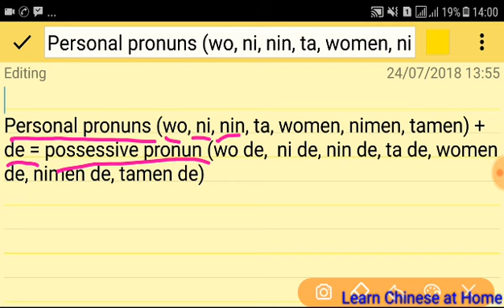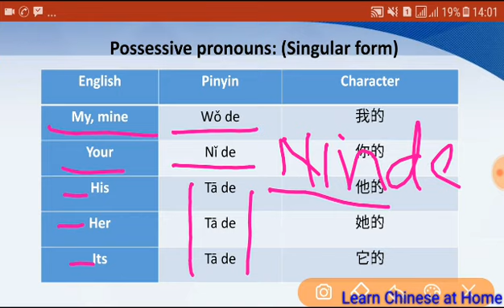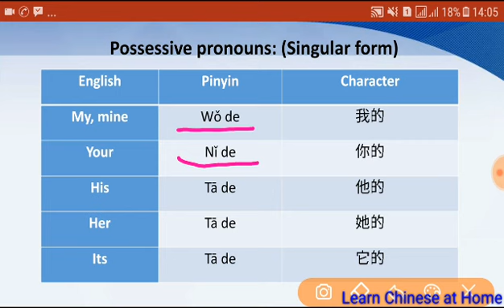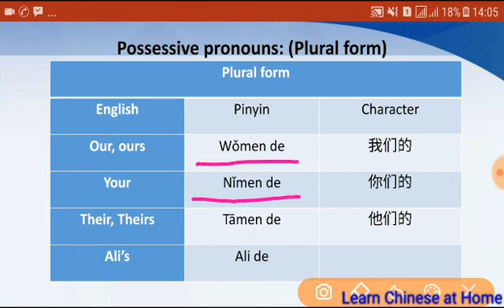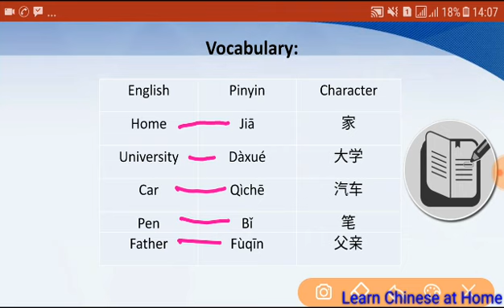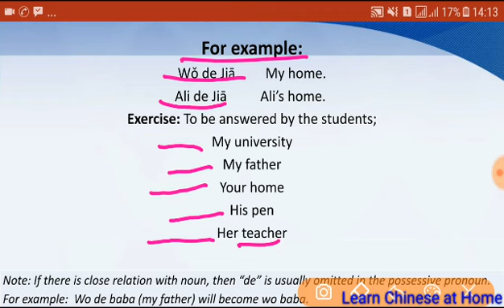Learn Chinese| Basics| Lesson 6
Chinese Learning in Urdu
Learn Chinese